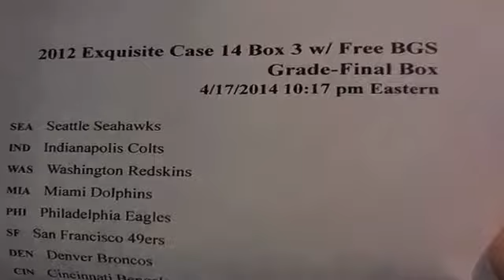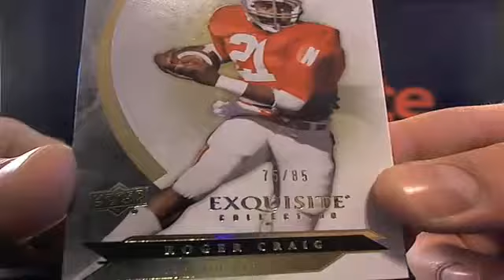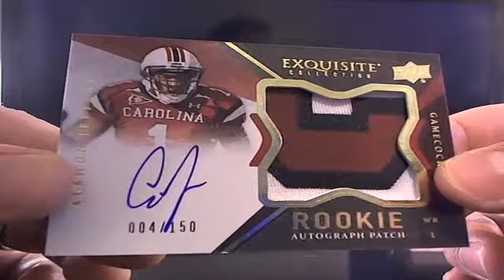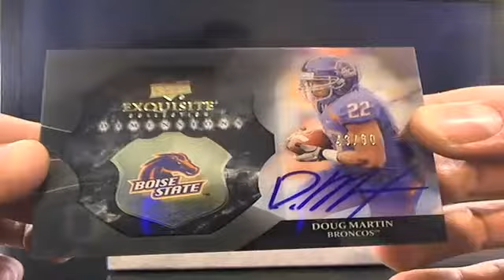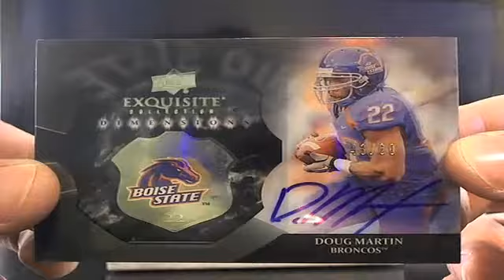UltimateBoxBreaks.com: 2012 Exquisite Case 14 Football Box Break 3